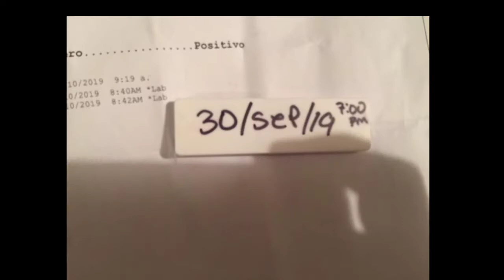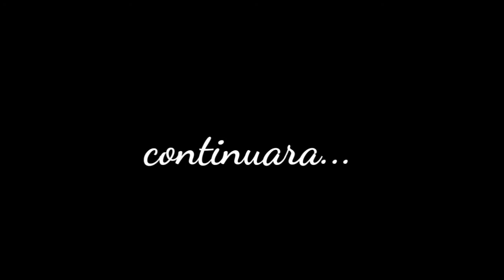Les presento a mi sobrina/yeytv/final épico